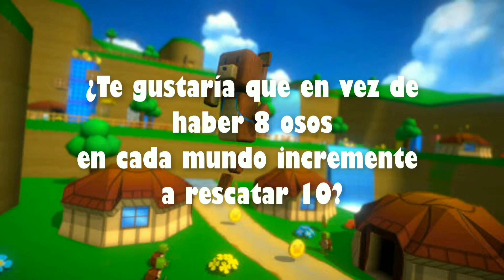¡TODA LA HISTORIA DE SUPER BEAR ADVENTURE ❗😲🐾 | EL HUB Y PUEBLO DE TORTUGAS | 3RA PARTE🐻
2K...3K...5K...10K...100K...¿Cuántos SUB's más? No lo sé, nunca dejaremos de darles las gracias.

¡Hola! ¿Cómo estás? Bienvenido a tu canal MESALIAN Video Channel. En éste video de ENTRETENIMIENTO y DIVERSIÓN, vamos a disfrutar de un increíble y divertido juego llamado ¡Super Bear Adventure! ¡NUEVA SERIE DE SUPER BEAR ADVENTURE LLAMADA: HISTORIA, SECRETOS Y CURIOSIDADES JAMÁS CONTADAS DE SUPER BEAR ADVENTURE!

ES UNA ENTREGA DE 5 CAPÍTULOS, QUE SE PUEDE EXTENDER A MUCHOS MÁS.

3RA PARTE: EL HUB Y EL PUEBLO DE TORTUGAS

¿DÓNDE ESTÁN TODOS LOS HUEVOS DE LAS MISIONES EGG HUNT? AQUÍ LAS TIENES: